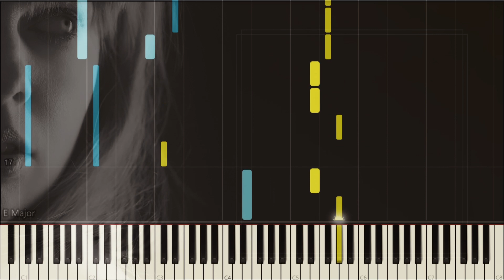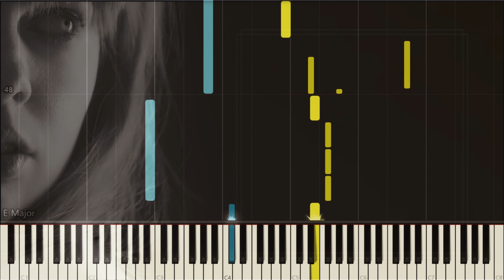I Look in People's Windows - Taylor Swift (Piano Solo Tutorial)